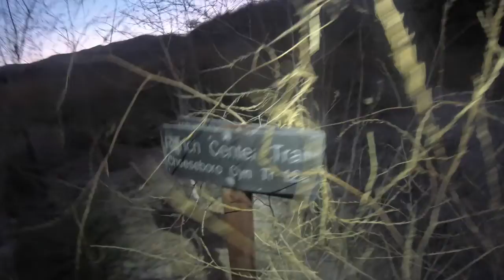Palo Comado peak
Bushwhacking hike in the Upper Las Virgenes Open Space Preserve